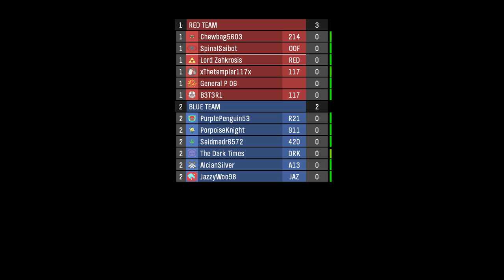Ranked Beats Everything! Halo Reach 'Invasion' Multiplayer.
The winning match of the seasonal challenge.